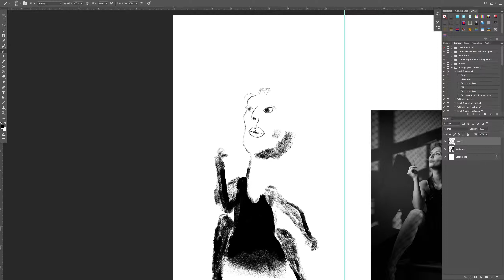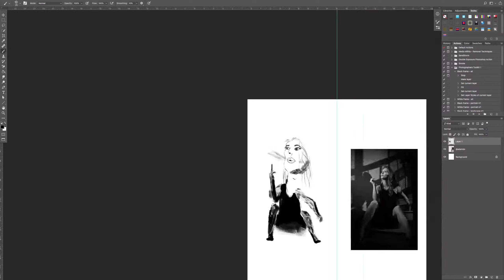Adama, 2018 Process Video with Music